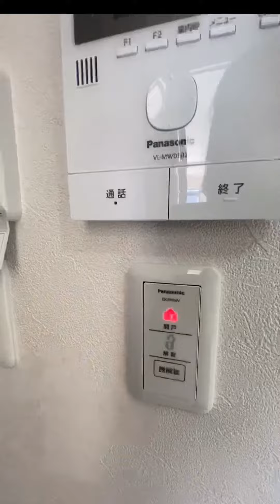日本大阪 普通老百姓住的新建一户建